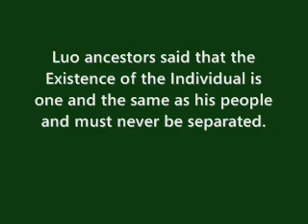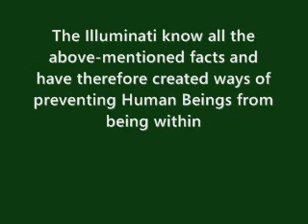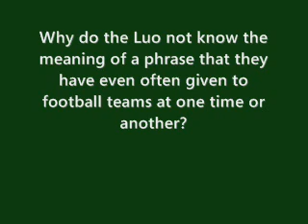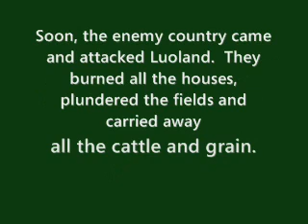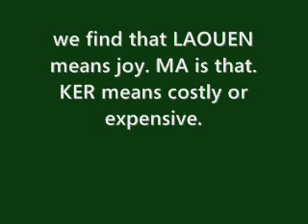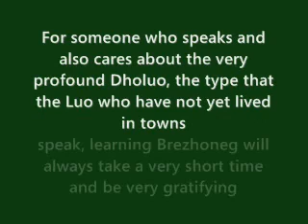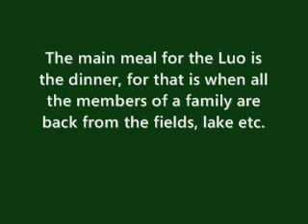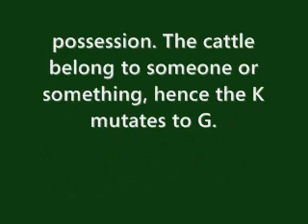Luo the LINK The Luo 1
Same rocks, same language and spirituality. Darwin was mistaken.